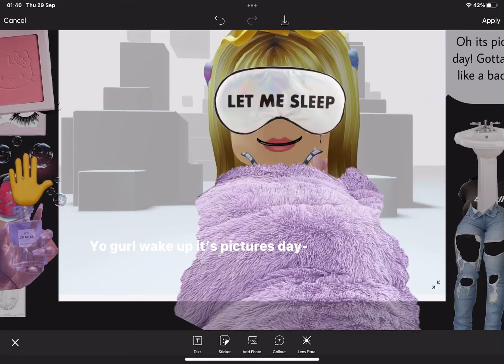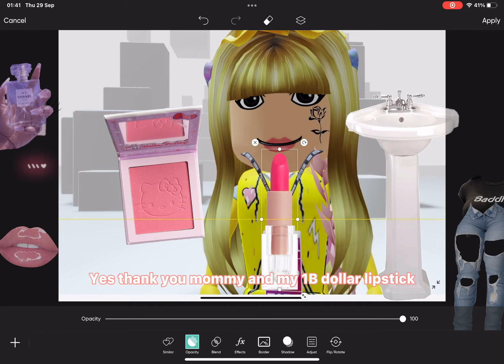BADDIE RICH KID GOES TO KINDERGARTEN LIKE A BADDIE? ON HER FIRST DAY! HOW WILL KIDS REACT?!?